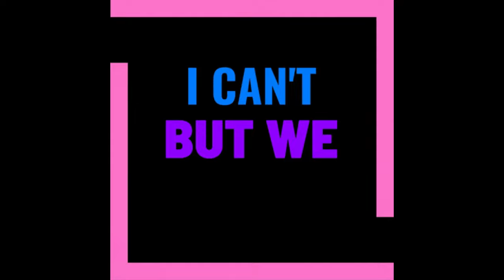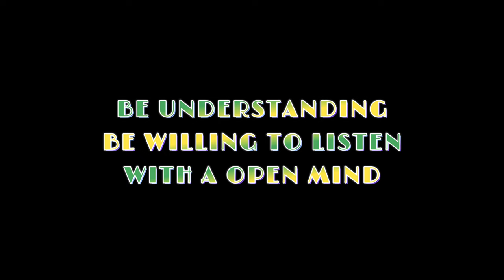KEEP TRYING FOR BETTER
JUST A LITTLE POSITIVITY

Sign this petition to join ArcticFox in supporting standardizing the amber alert system. Let’s help all missing children come home

ALCOHOLICS ANONYMOUS

Neffex  song
LEADING